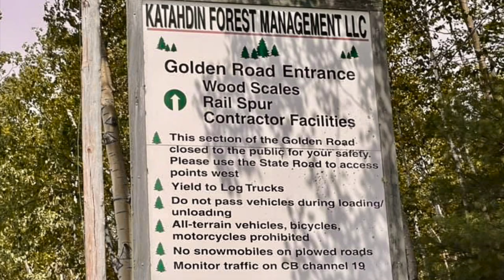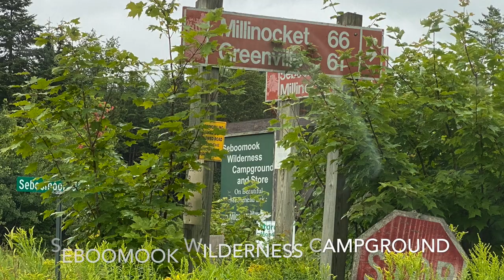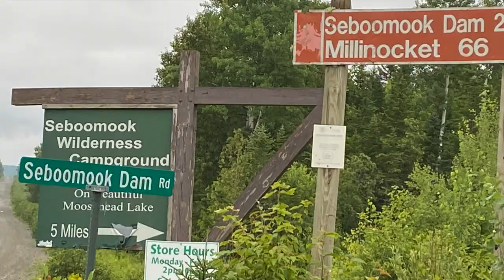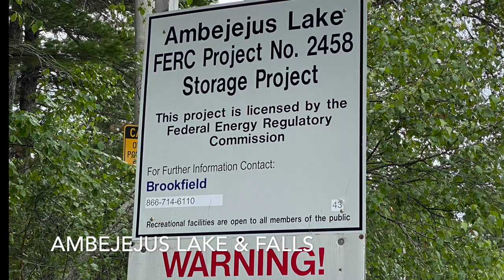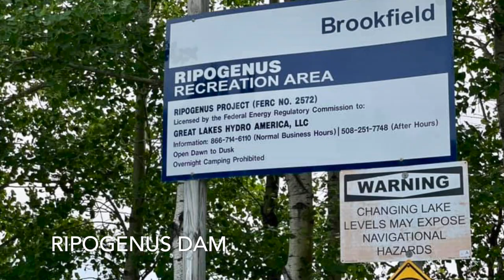North Maine Woods - Golden Road Adventure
Camping and driving in and around the Goldern Road Maine. July 2021